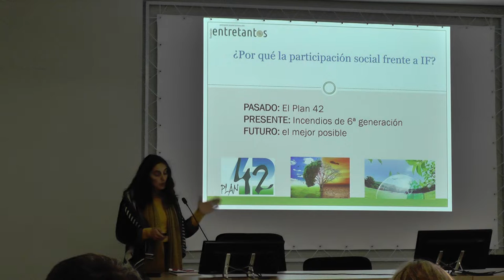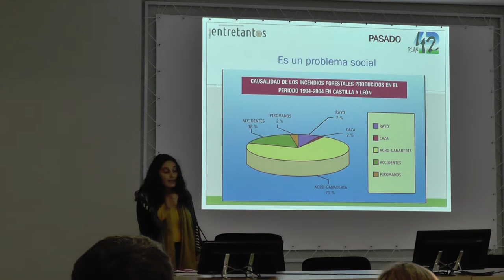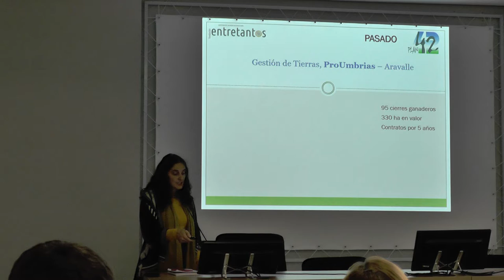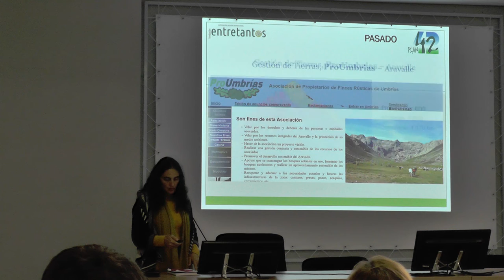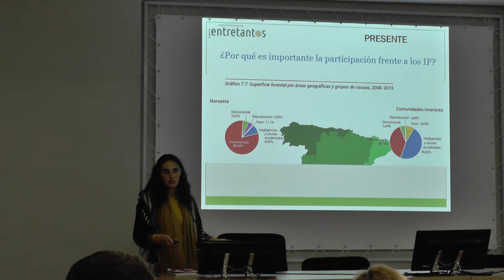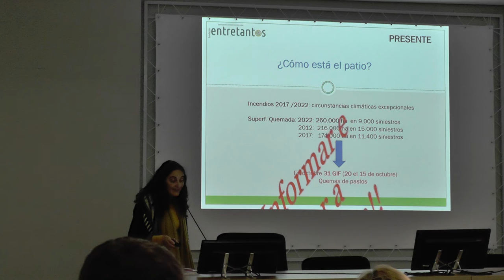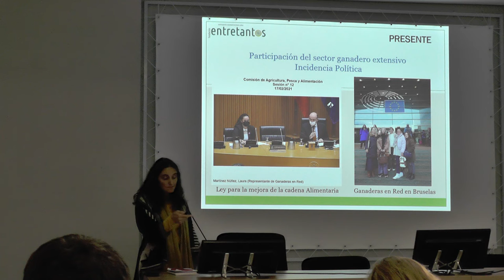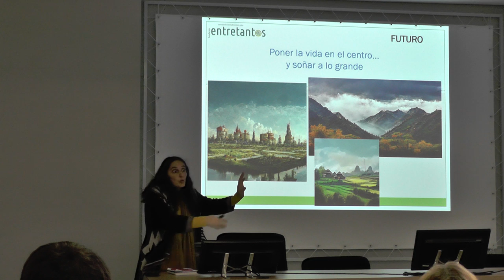07 La participación social en la lucha contra los incendios forestales, pasado, presente y futuro